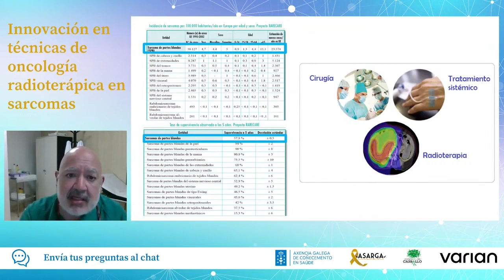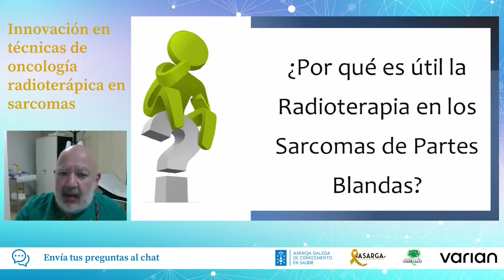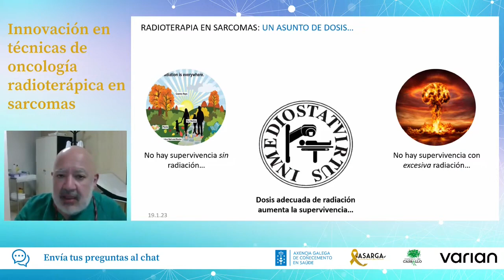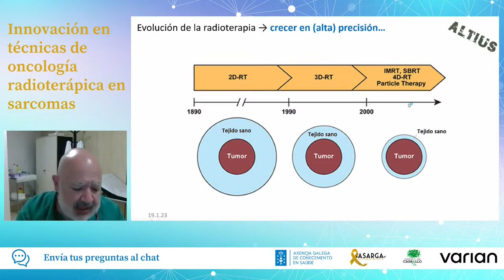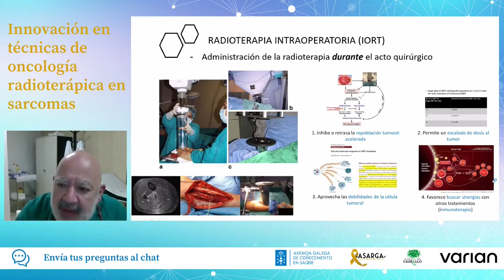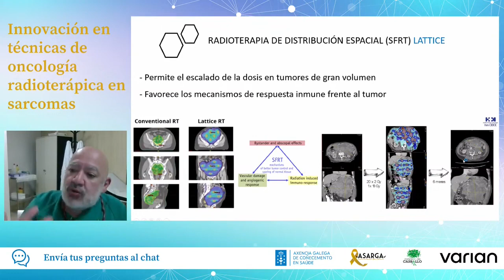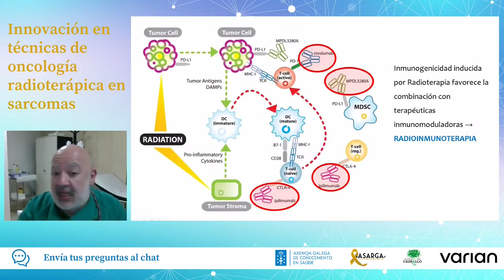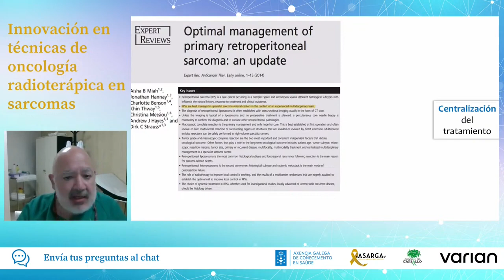Avances en la radioterapia de los sarcomas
Ángel Montero
Especialista en oncología radioterápica
Hospital HM Sanchinarro